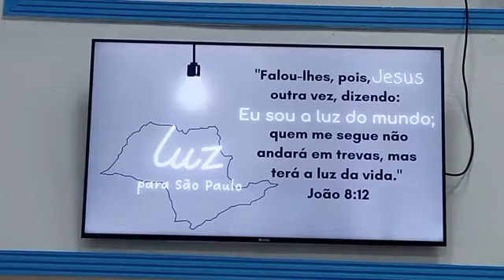Culto de missões dia 31/07/22 Sermão: Ordem angelical: pr. Afonso Celso